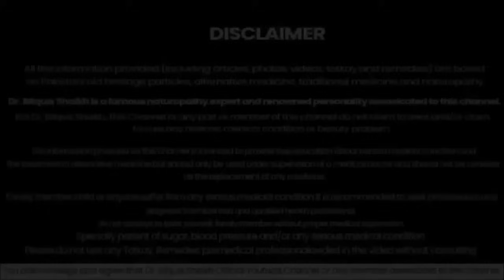7 Days Challenge Homemade UBTAN ابٹن Skin Glow Glass Skin Fairness Ubtan By Dr Bilquis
Viewers & Spectators!

This video has been prepared for  7 Days Challenge   Homemade UBTAN ابٹن Skin Glow   Glass Skin   Fairness Ubtan By Dr  Bilquis